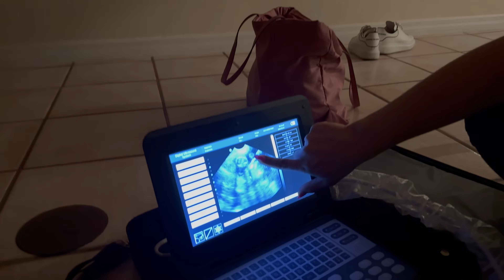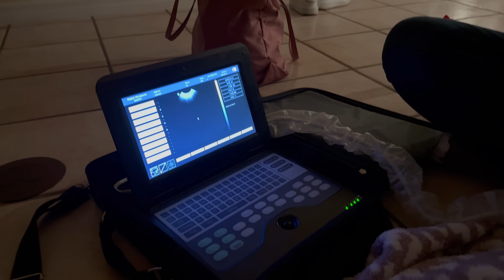MY DOG IS PREGNANT! WHAT WILL WE DO?!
Hannahfeder_